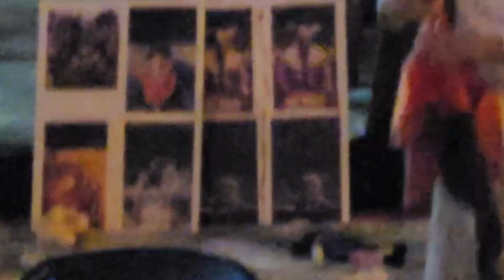Ceasefire Now!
Report from a vigil of 500 people in Reddacliffe Place followed by die in on Friday 28 October 2023. Images are of over 8,000 Palestinians killed by the occupation forces in Gaza and the West Bank.